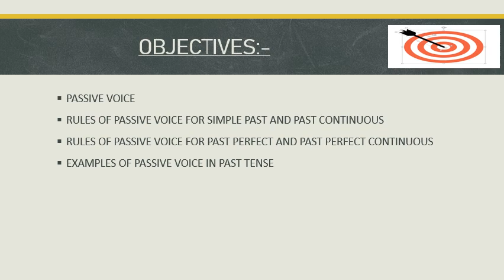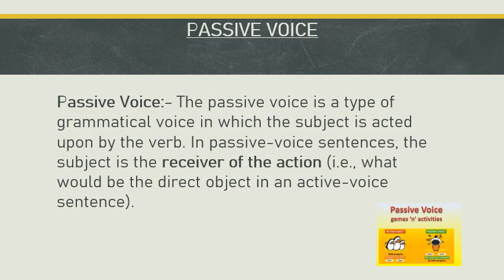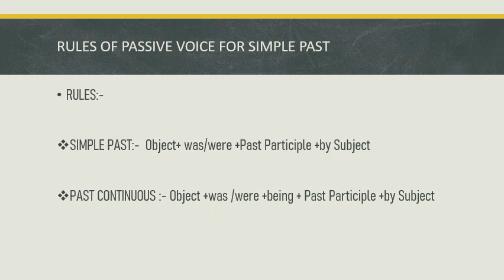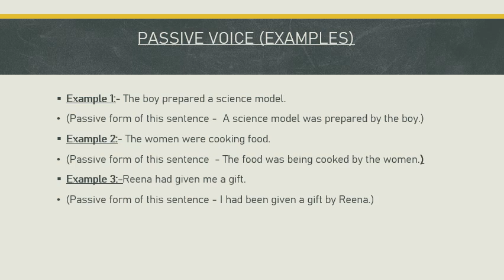Active and passive voice Part 2 Class 10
Subject : English
Lecturer : Sunita Rana